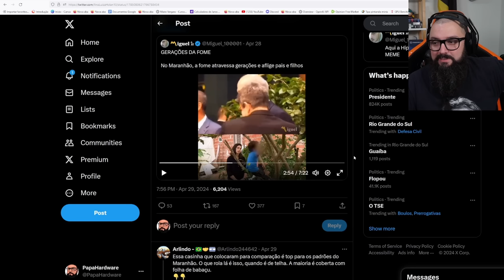Família Em Extrema Pobreza vs Políticos !